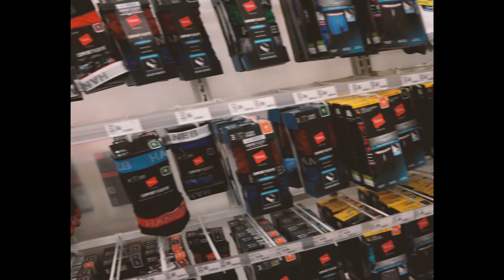Life as Kelvin *College Edition* : Episode 3